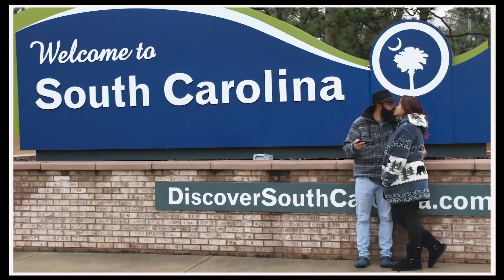cómo constuír un escritorio FLOTANTE en tu RV- Renovación de Itasca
Aquí les mostramos como instalamos una mesa para nuestra clienta en la cual puede trabajar y sus niños hacer tareas. Fue una instalación sencilla entonces tambien trabajamos en otros detalles de terminación para el gavinete del refrigerador que habíamos echo anteriormente.

Nosotros somos Javi y Eli.
Una pareja de Cubanos de la Florida que decidieron dejar las normas de la sociedad para comenzar una vida nómada y uno que otro trabajo de reparación o construcción de (RV) Casas moviles. Nosotros estamos completamente enamorados de la idea de viajar y ayudar a personas nómadas con sus proyectos o restauraciones. En el 2021 dejamos todo para empezar nuestro viaje por todos los Estados Unidos y Canadá con la meta de llegar algún día a Alaska.

En nuestras páginas sociales nos encontrarán haciendo nuestros viajes y compartiendo nuestras aventuras.Y en nuestra página profesional  de Facebook encontrarán todo lo relacionado con los proyectos y modificaciones que hacemos mientras viajamos . También tenemos un blog donde compartimos más información detallada que sería mucha para compartir en nuestros videos. Por donde quiera que nos sigan les agradecemos mucho su apoyo!